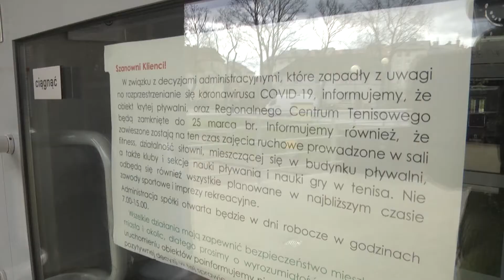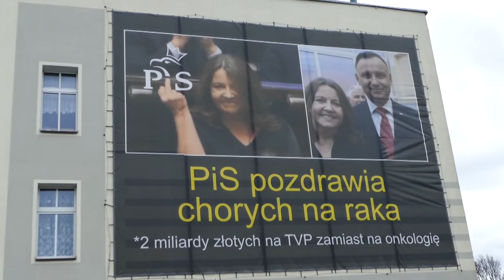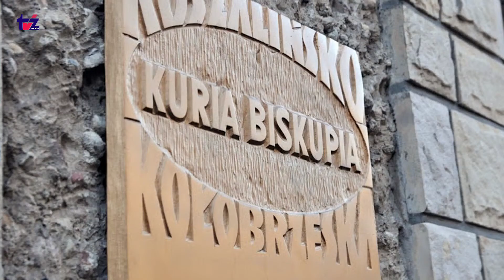Aktualności TV Zachód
Koronawirus w natarciu, przeciwdziałanie samorządów i służb, ogłoszenia biskupa, wichura zerwała dach na wieży , PiS pozdrawia chorych na raka.